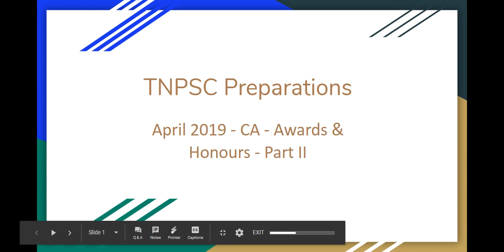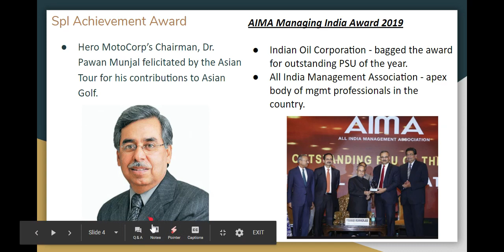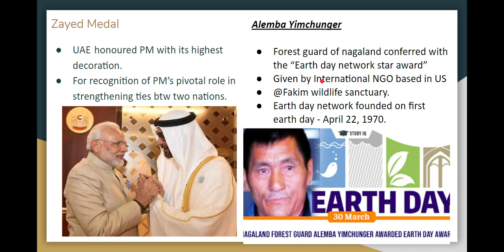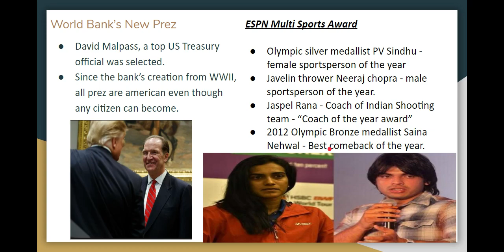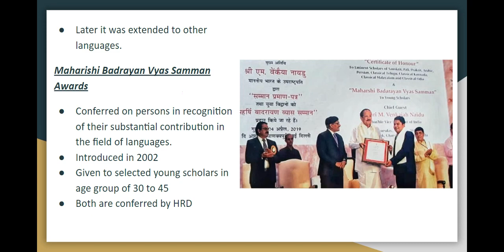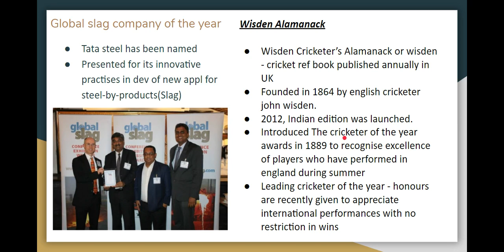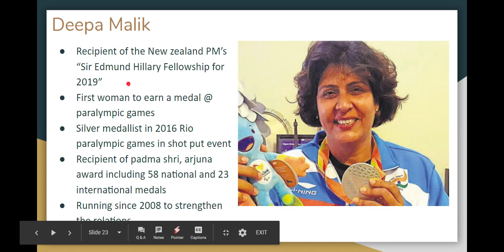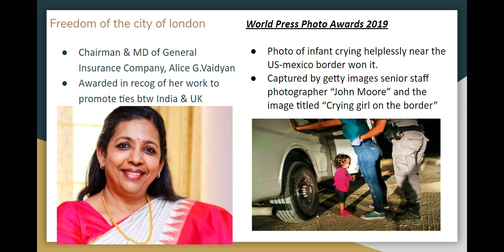TNPSC Syllabus - Awards & Honours - April 2019 - Part II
177. The Writer of the Novel “Dukkam Sukkham” who has been chosen for the Vyas Samman 2017 is Mr/Mrs
A. Surinder Verma
B. Sunita Jain
C. Mamta Kalia
D. Kamal Kishore  Goenka

Source
Dec 2017 Current Affairs - Exam was held in Feb 2018 - 3 months gap but we will concentrate on last 6 months CA for TNPSC Group 2 - 2019 that too - Awards and honours

Syllabus
Awards & Honours; Books & Authors

Topics Covered
- Peabody Career Achievement Day
- Global Health Award
- Zayed Medal
- Alemba Yimchunger
- World Bank’s New Prez
- ESPN Multi Sports Award
- Maharishi Badrayan Vyas Samman 2019
- Global slag company of the year
- Wisden Almanac
- Saraswati Samman Award
- Deepa Malik
- Freedom of the city of London
- World Press Photo Awards 2019